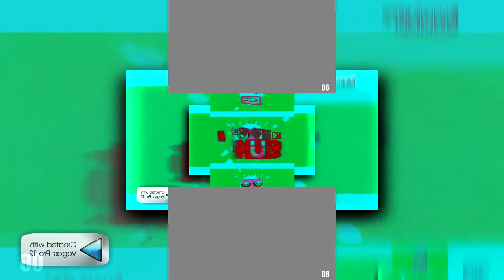Copy of Klasky Csupo G Major 5 Scan Scan